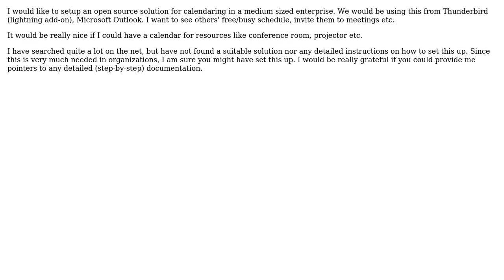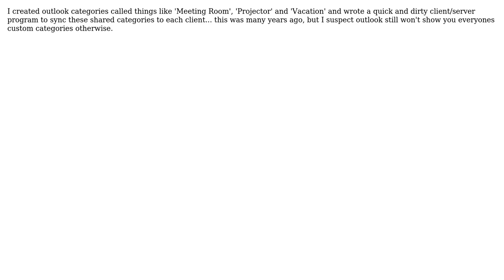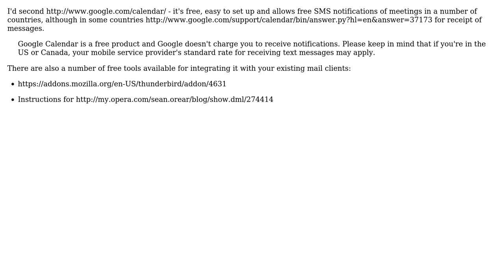Shared calendars on Thunderbird lightning (4 Solutions!!)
Shared calendars on Thunderbird lightning

With thanks & praise to God, and with thanks to the many people who have made this project possible! | Content (except music & images) licensed under CC BY-SA | Music | Images & others | With thanks to user Prody user mmh user lowlevel user ConroyP user Adam Davis and the Stack Exchange Network Trademarks are property of their respective owners. You are responsible for your own actions.